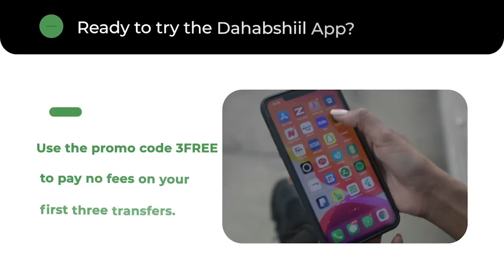"Madaxwayne Taariikhda Xumaata Ee Dalka Adiga Leh" Gudida Dhax Dhaxadinta